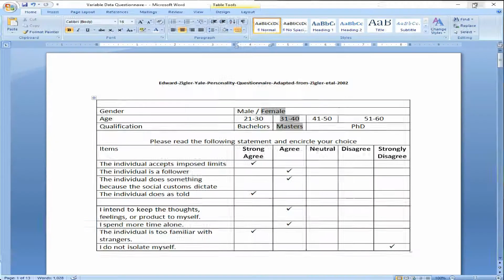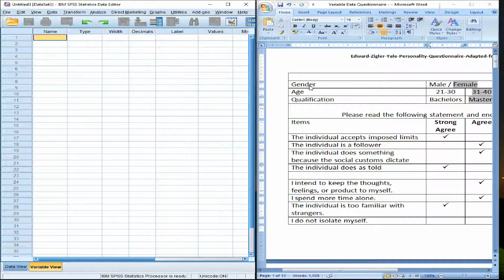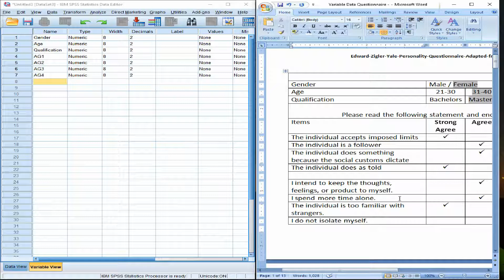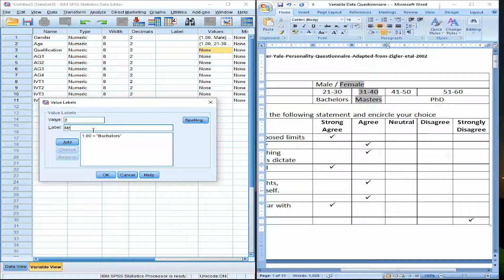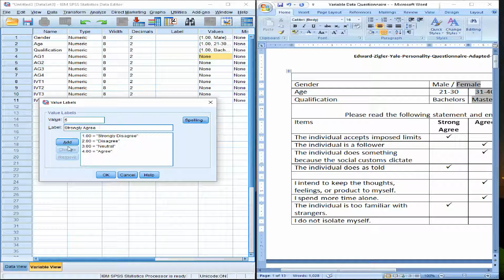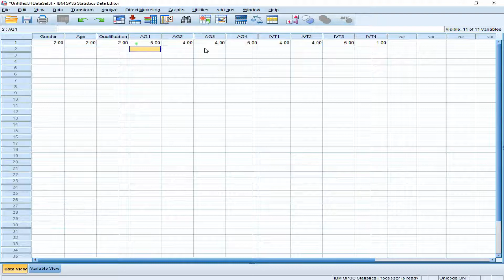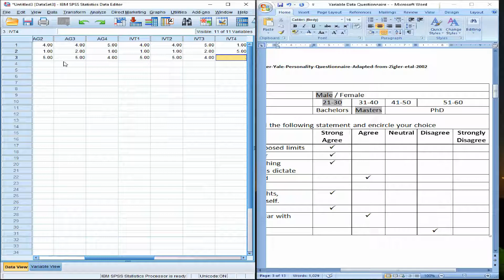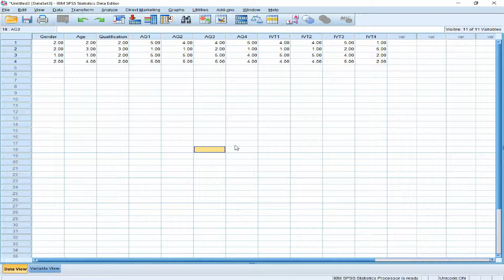4 Entering Data for Demographics and Variables